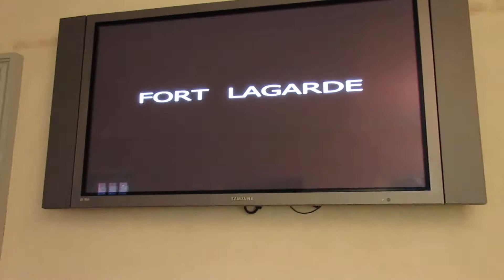Fort Lagarde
Au fort Lagarde de Prats de Mollo